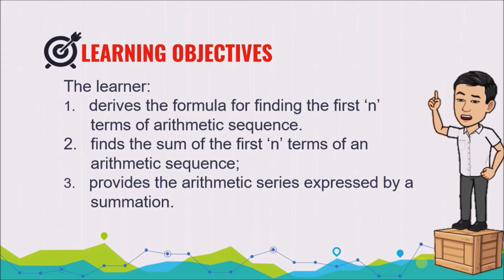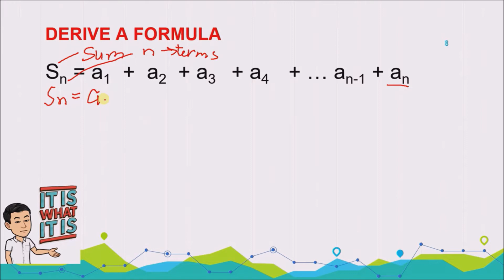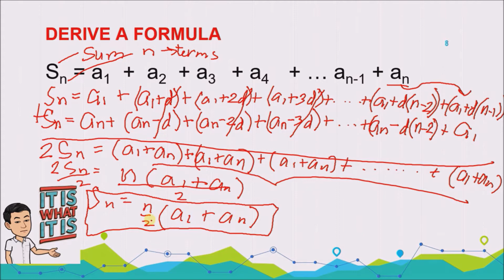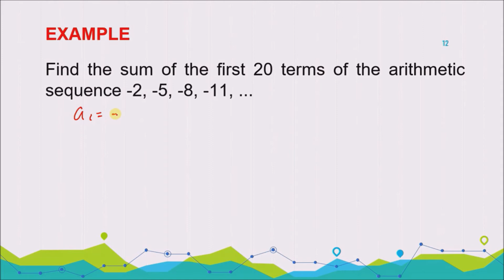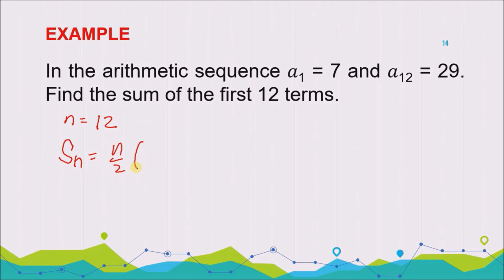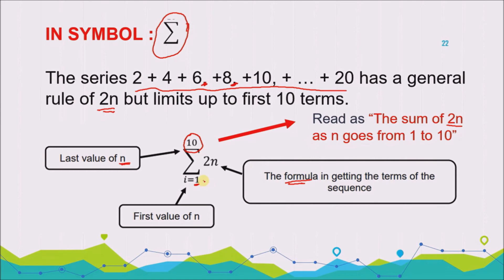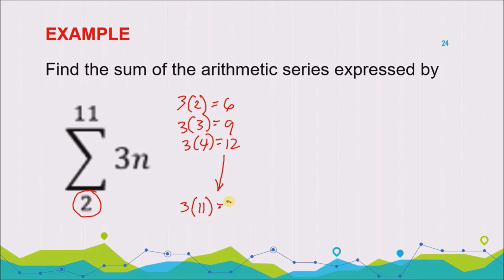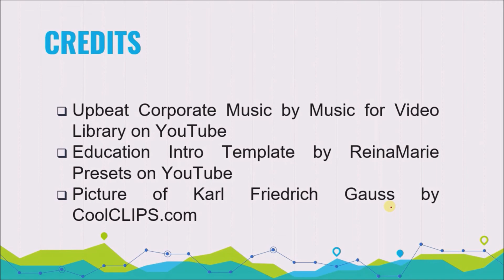Math10Q1W2 - (Part 2 of 2 Videos) The Sum of Terms in Arithmetic Sequence & it's Notation Symbol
Bringing you the instructional video for our learners in Grade 10 Mathematics.

Topic: Sum of Terms in Arithmetic Sequence & it's Notation Symbol
MELC: The learner performs the sum of terms in arithmetic sequence and its notation symbol.
K TO 12 CG CODE:  M10AL-Ib-c-1

This video was carefully made to promote independent learning among our students and serves as assistance to the SLMs created by DepEd or self created module by teachers.